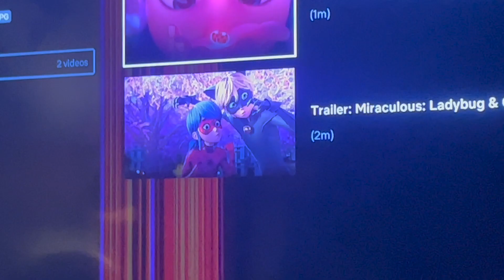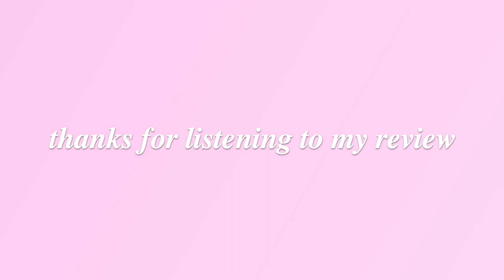sam's random vlog from summer 2023!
here's some vlog clips i got from throughout this summer! we find prime, watch the miraculous movie, go to a yankees game, and more! :)

also some video clips from MIRACULOUS 😍